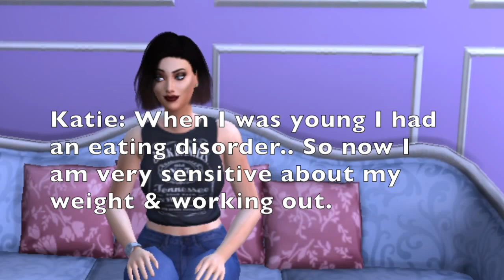The Sims 4 Bad Girls Club Episode 2| Eating Disorders & Fights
Welcome To The Bad Girls Club! Can 7 women co exist in 1 house?!

♡ Like for more episodes of this series♡